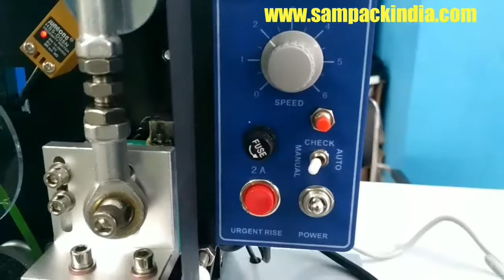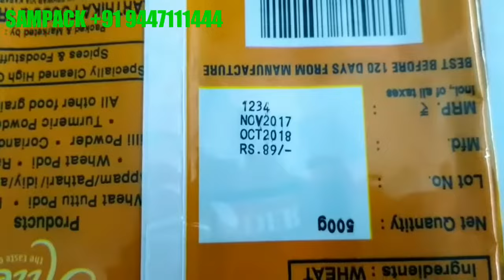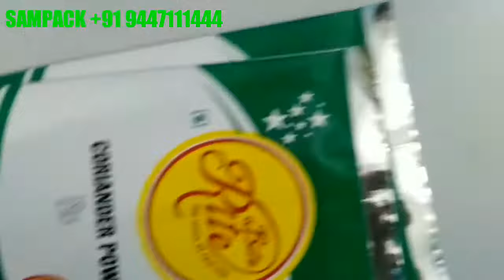Automatic Hot Foil Ribbon coding Machine Motorized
Hot foil ribbon Printing Color Ribbon Is Suitable For Printing On plastic Pouches, Cover, Labels, Paper, Card, Plastic Film, Aluminum Foil, Leather, Wooden Objects Etc, So Be Widely Used To Print The Label For Products.

SAMPACK INDIA PCT LTD,

CHENNAI & COCHIN

PH:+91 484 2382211,4030212, (M) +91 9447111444,